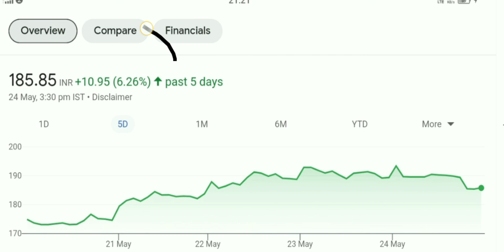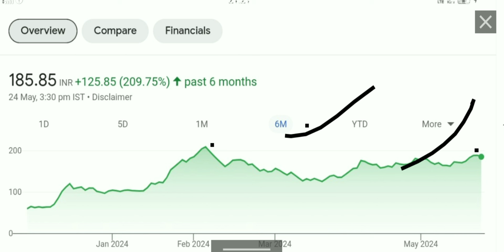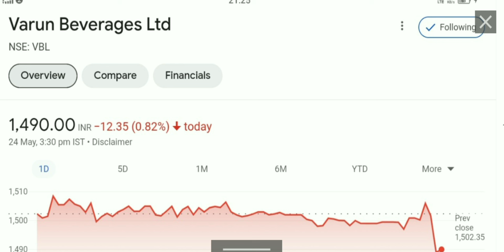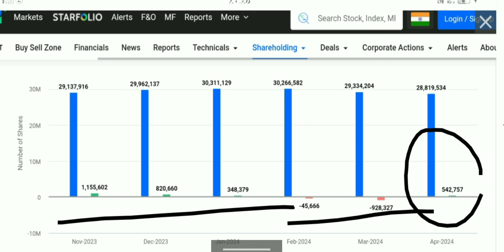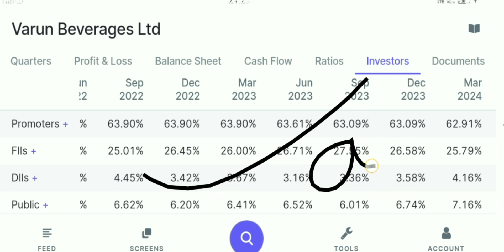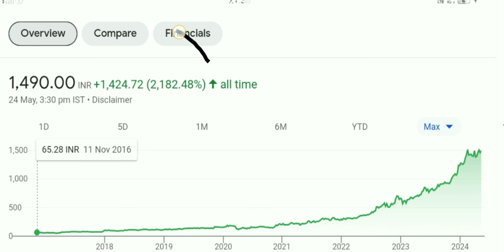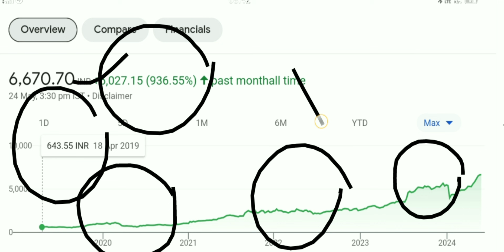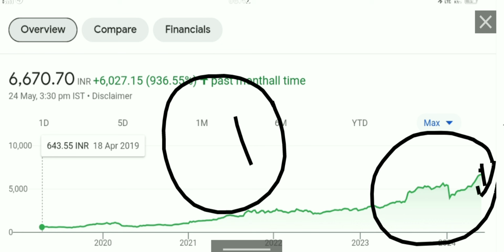12 शेयर के बदले 80 शेयर मिलेगा polycab share latest news ireda share latest news vbl share news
polycab India latest news
polycab share result in
polycab share q 4 results
polycab share q 4 results 2023
vbl share
vbl share analysis
vbl share q 4 results
vbl share q 4 results 2024
varun beverages q 4 results
varun beverages q 4 2024
varun beverages share q 4 results
ireda share
ireda share q 4 results
ireda share q 4 results 2024
why ireda share crash
why ireda stock Crsah